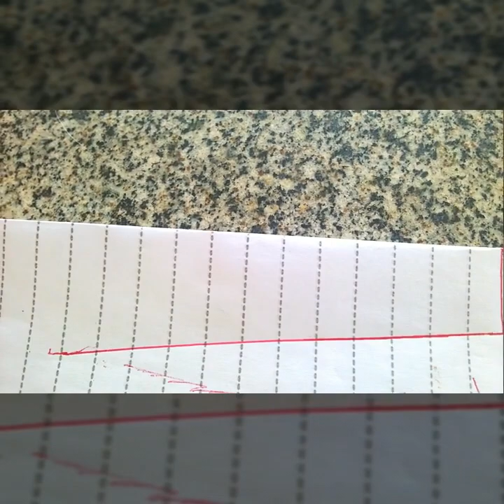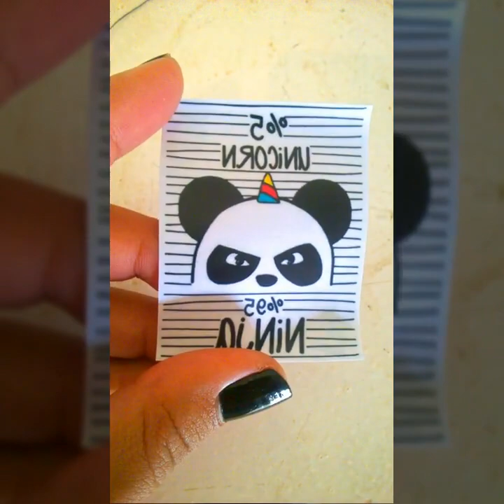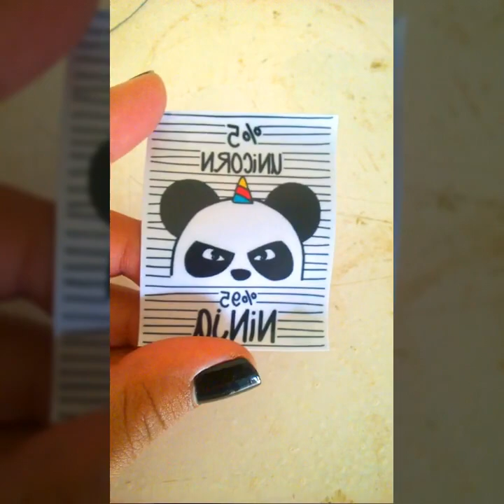Como fazer moletom para Barbie